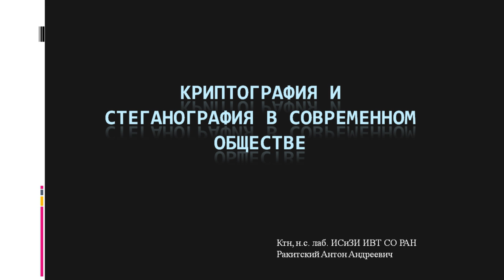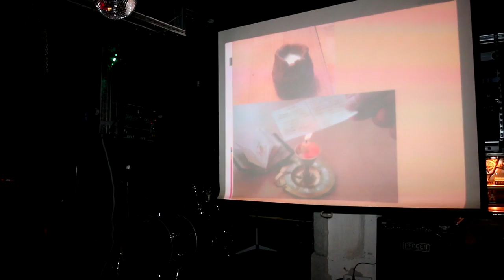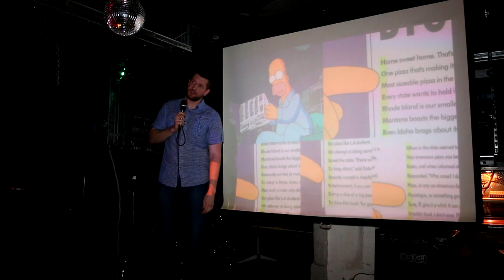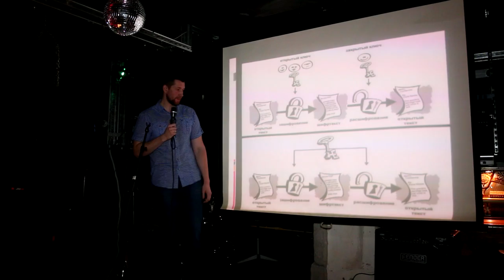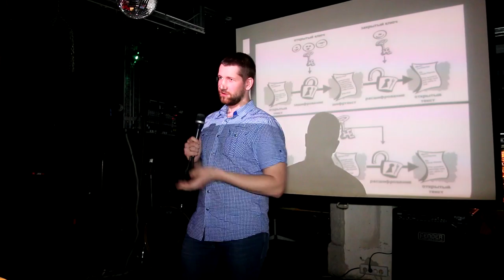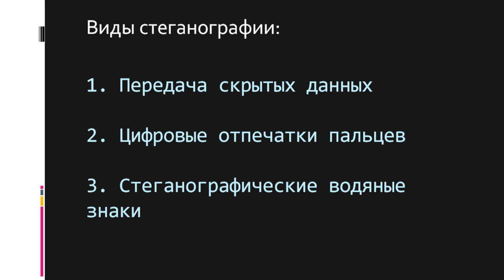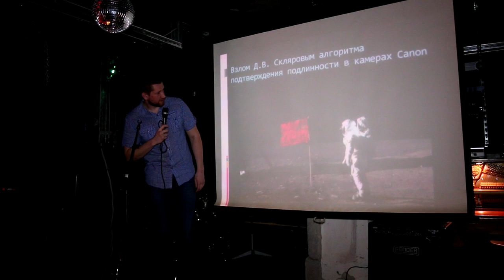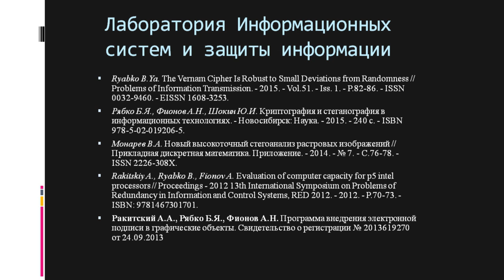Антон Ракитский - Криптография и cтеганография в современном обществе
Ракитский Антон Андреевич, кандидат технических наук, научный сотрудник лаборатории информационных систем и защиты информации ИВТ СО РАН.